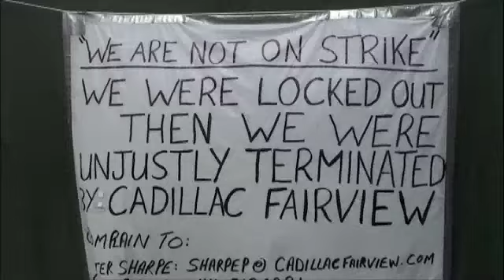NO JUSTICE... NO PEACE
August 26, 2009 demonstration outside the Toronto Dominion Centre where Cadillac Fairview locked out and then termimInated 61 CEP local 2003 members